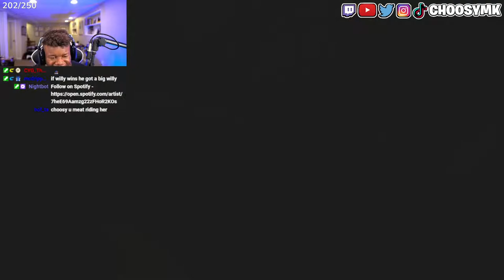The Most EVIL COD Player Ever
➡ Use Code ‘Choosymk’ in the Fortnite Item Shop